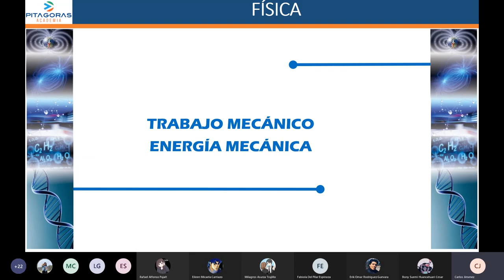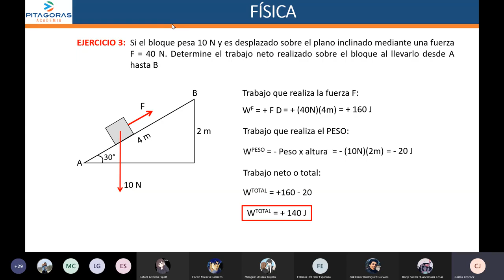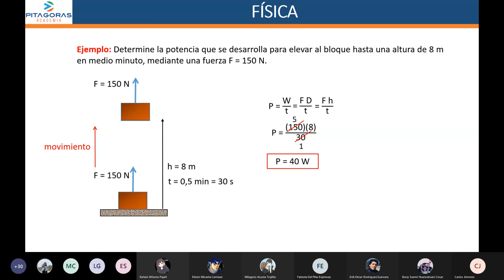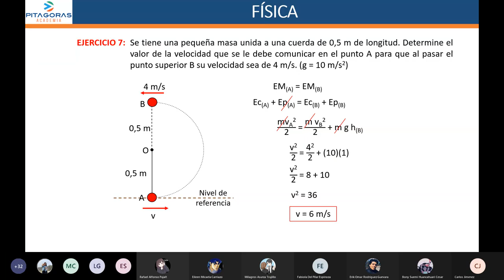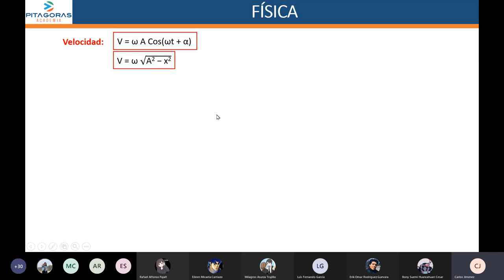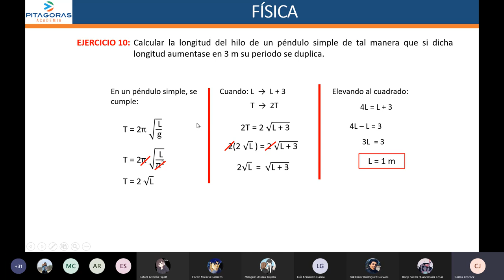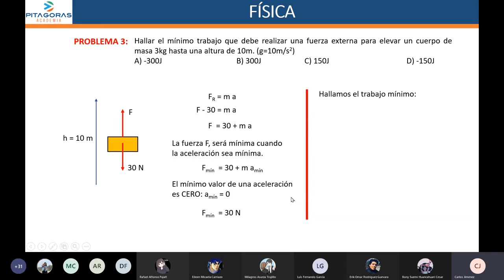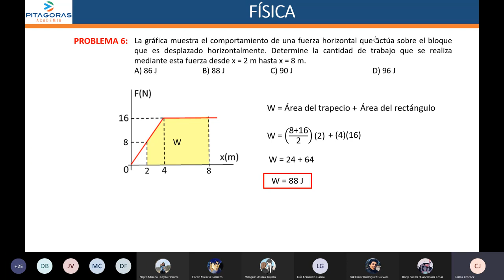3 FI - Energía / Repaso